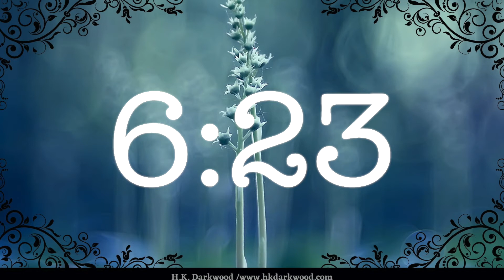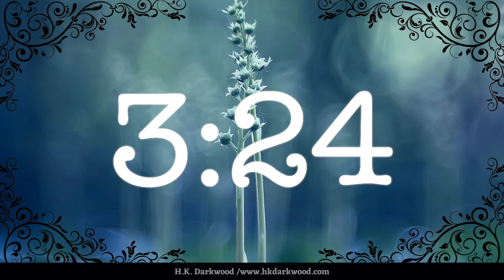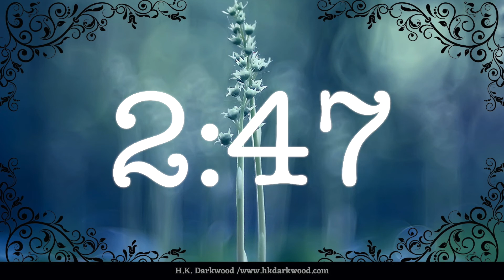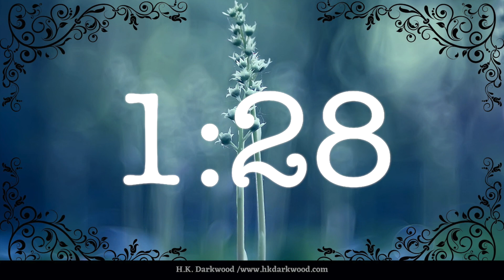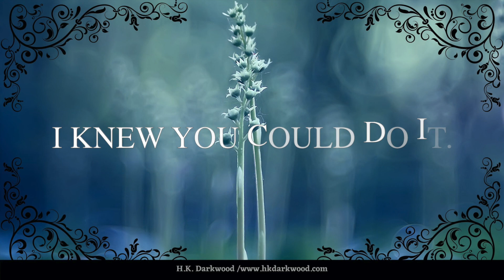15 min Focus Timer without music, Timer for Writing, Studying, Focus and Productivity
- - - - - - - - - - - - - - - - - - - - - ☕️ Want to buy me an Energy drink? ☕️
- - - - - - - - - - - - - - - - - - - - - I needed my own sprinting timer, something that I know workers for me, so I made one. For when I'm live streaming, so I made my Focus Timer without music.

I think I might even end up using the timer in my live streams. This may be a simple timer, but it is the little things that can sometimes be the right kind of push. That little tool helping you keep up your productivity and focus.